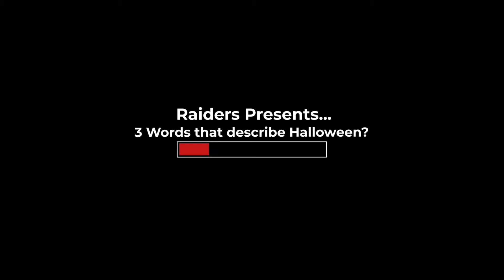October 29 Raider RoundUP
Andrea and Joplin from AV1 bring you today's announcements!